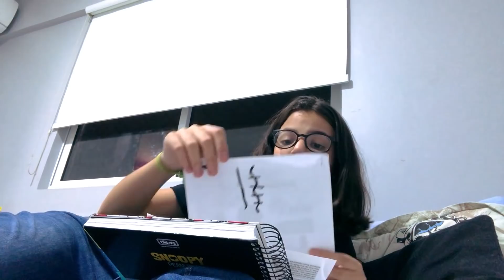MINHA ROTINA DA MANHÃ - VOLTA ÀS AULAS 2020 - DIÁRIO ESCOLAR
Hoje o vídeo é:  MINHA ROTINA DA MANHÃ ATÉ A NOITE - VOLTA ÀS AULAS 2020 - PRIMEIRA PROVA CHEGOU, ESPERO QUE GOSTEM DESSE VÍDEO, BEIJÃO!

Vamos para mais um vídeo que vocês adoram e eu também.

Me Sigam no Instagram galera! 📸 @dudaguedes26

❤ Musical.ly - @duda.guedes26

Duda Guedes.